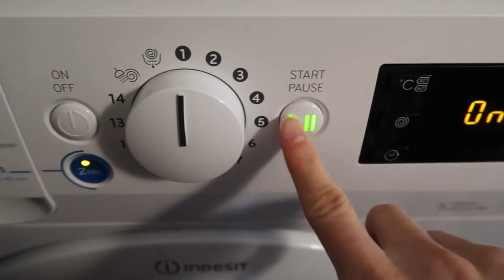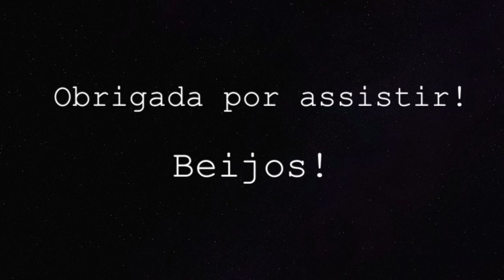NOSSA ROTINA COM A BEBÊ OLIVIA | HOLANDA | Joyce Aurora 🤱🏻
Nossa rotina com a bebê Olivia é maravilhosa, desde quando ela nasceu ela dorme a noite toda, não teve cólicas, e é uma bebê super tranquila. O papai Mikos está super presente e me ajuda muito, o que deixa a maternidade mais fácil.

CAIXA POSTAL:
De Regenboog 70
1747 GX, Tuitjenhorn
The Netherlands

- Editor: iMovie